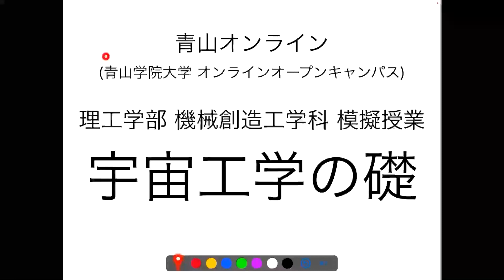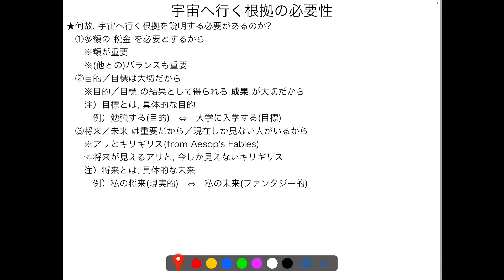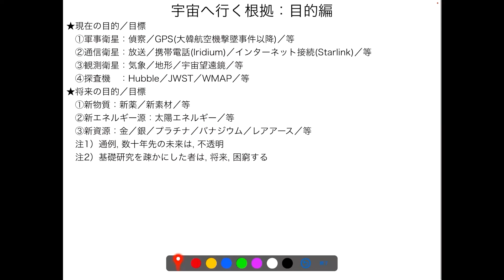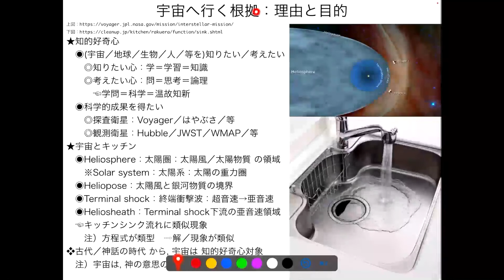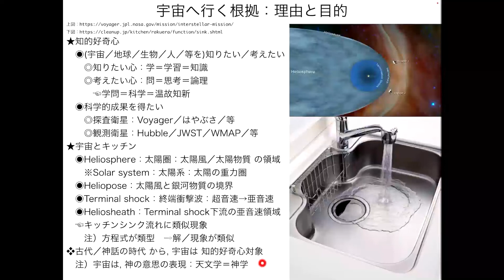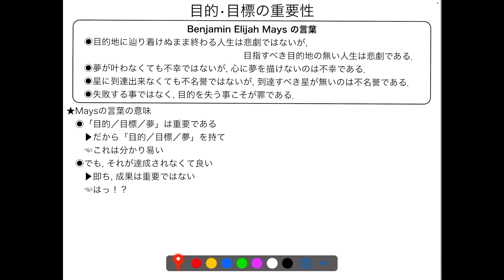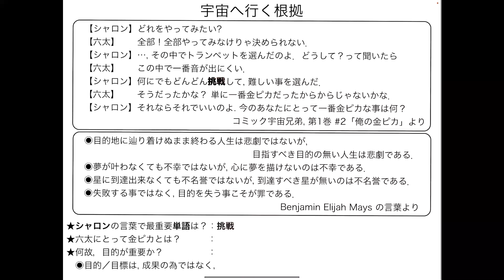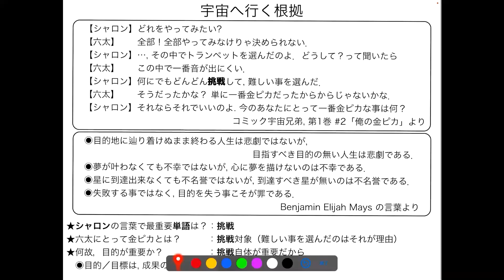模擬授業「宇宙工学の礎 前編」